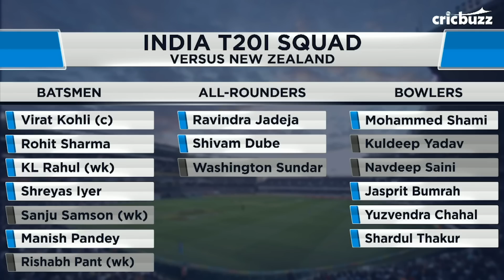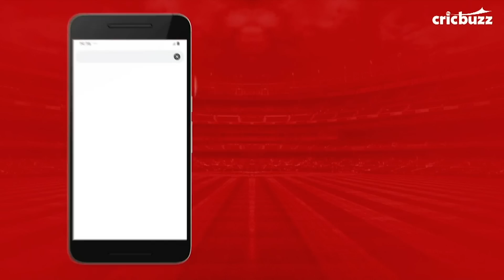New Zealand v India, 4th T20I: Preview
Kohli & Co. sealed their first-ever T20I series in New Zealand. Can the Black Caps salvage some pride in Wellington? Our panel on CricbuzzLIVE previews the 4th T20I between the two sides